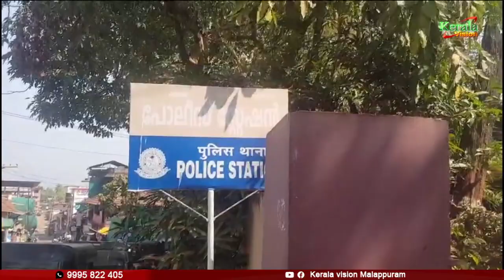ഇല്ലാത്ത ലോണിന്റെ പേരില്‍ വ്യാജ ഫോണ്‍ കോള്‍; പണം നല്‍കാതിരുന്നതോടെ കുടുംബത്തിന്റെ മുഴുവന്‍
ഇല്ലാത്ത ലോണിന്റെ പേരില്‍ വ്യാജ ഫോണ്‍ കോള്‍; പണം നല്‍കാതിരുന്നതോടെ കുടുംബത്തിന്റെ മുഴുവന്‍ ചിത്രങ്ങള്‍ മോര്‍ഫ് ചെയ്ത് ഭീഷണിkeralanews

ഗ്രൂപ്പിൽ ജോയിൻ ചെയ്യാൻ ലിങ്കിൽ ക്ലിക്ക് ചെയ്യുക